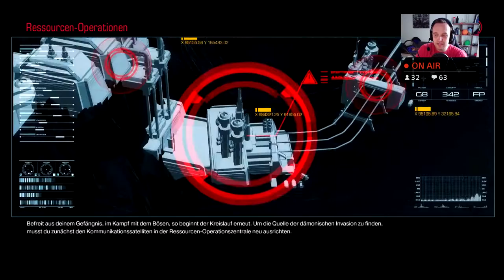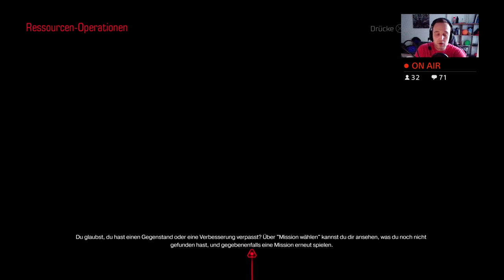Let’s Play Doom PS4 Gameplay(GER){FSK18}#1 Der Höllen Trip beginnt